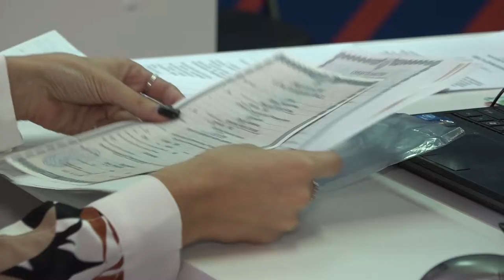Осмотр центра помощи семьям мобилизованных депутатами Мособлдумы